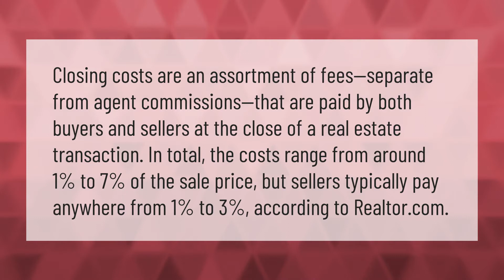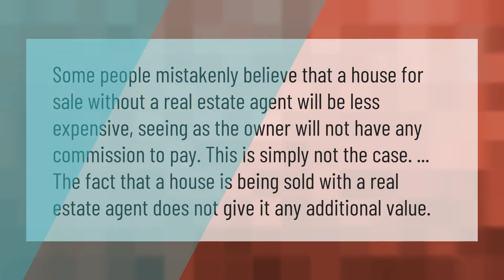How much are closing costs without a realtor?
00:00 - How much are closing costs without a realtor?
00:42 - Is it cheaper to buy a house without a realtor?

Laura S. Harris (2021, January 22.) How much are closing costs without a realtor?
    AskAbout.video/articles/How-much-are-closing-costs-without-a-realtor-213556